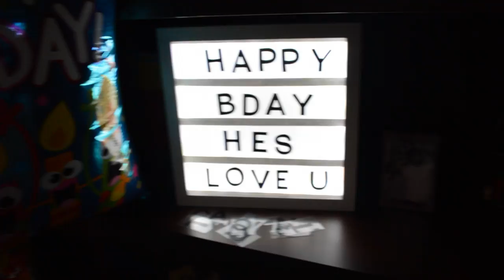DIY LIGHT UP CINEMA BOX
Hello World!

Thanks for joining me on this crazy and creative adventure! It is only going to get better with every video!

Make your very own LIGHT UP CINEMA BOX! Leave each other cool messages!

Thanks!

Music
Anna Kendrick - Cups (Karaoke Version) made by Sing King Karaoke.